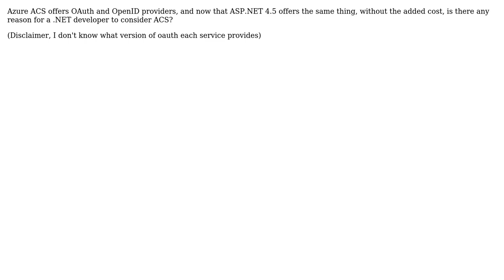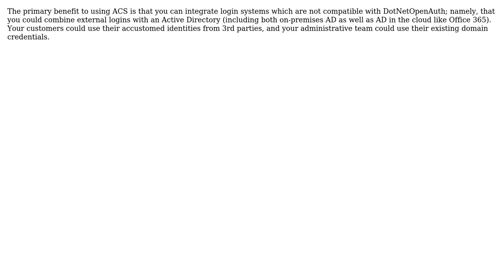What's the benefit of Azure ACS if ASP.NET 4.5 includes OAuth and OpenID providers?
Software Engineering: What's the benefit of Azure ACS if ASP.NET 4.5 includes OAuth and OpenID providers?

With thanks & praise to God, and with thanks to the many people who have made this project possible! | Content (except music & images) licensed under CC BY-SA | Music | Images & others | With thanks to user Christopher Jon Mankowski user Brad Wilson and the Stack Exchange Network Trademarks are property of their respective owners. You are responsible for your own actions.